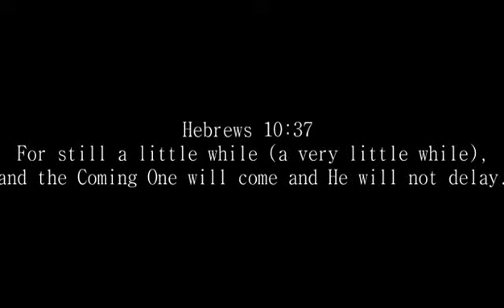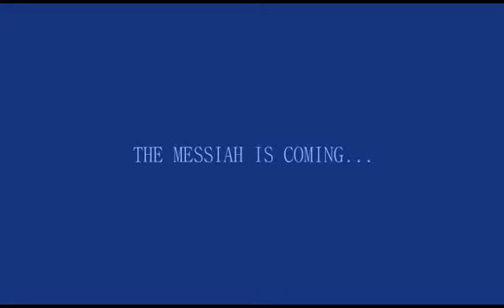"Super Glorious End-Time worship(audio Download)-SIST. SARAH WANGUI"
John 4:23-24New International Version (NIV)
23 Yet a time is coming and has now come when the true worshipers will worship the Father in the Spirit and in truth, for they are the kind of worshipers the Father seeks. 24 God is spirit, and his worshipers must worship in the Spirit and in truth.”AMEN.